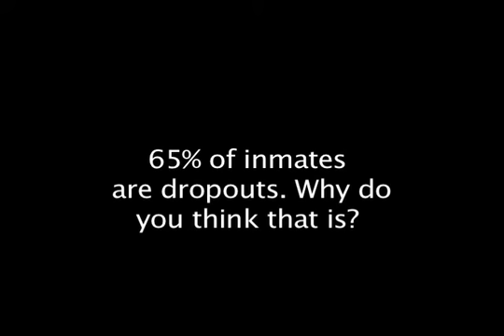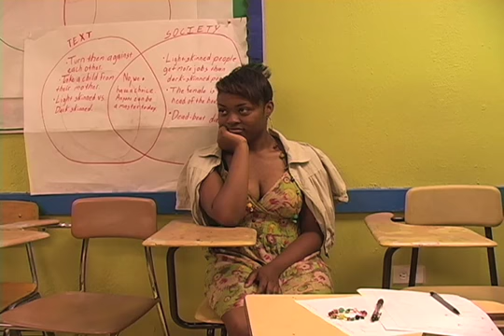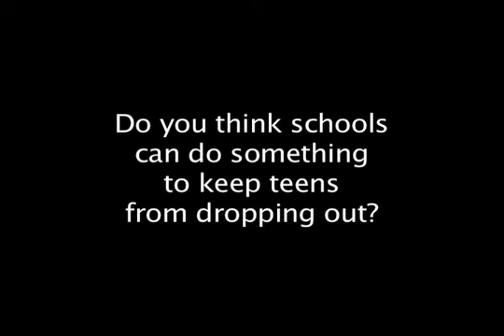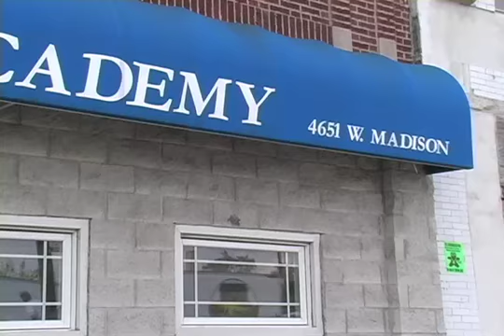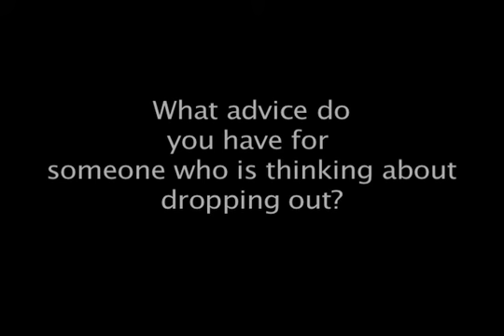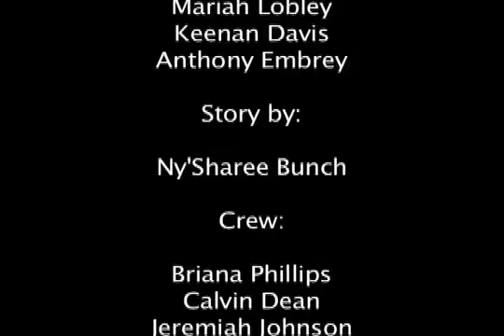It Gets Greater Later